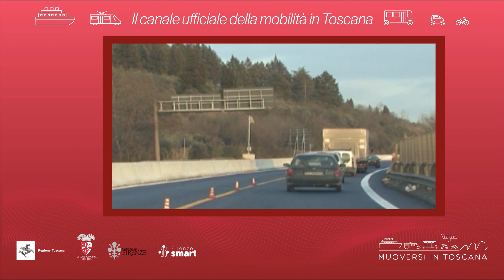Muoversi in Toscana - Edizione delle 12 del 13 giugno 2024